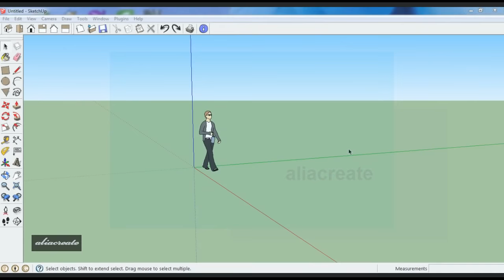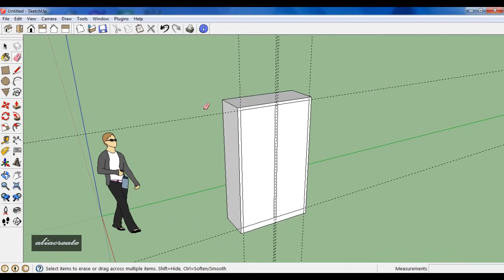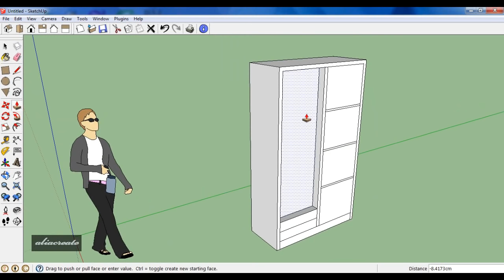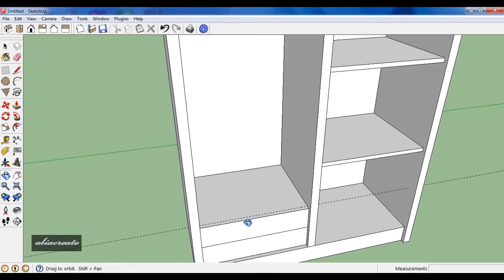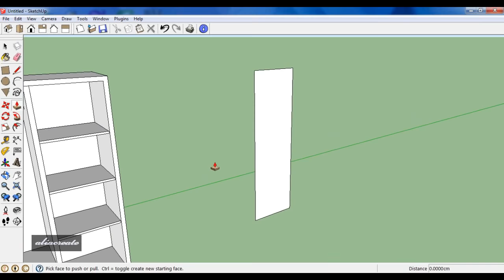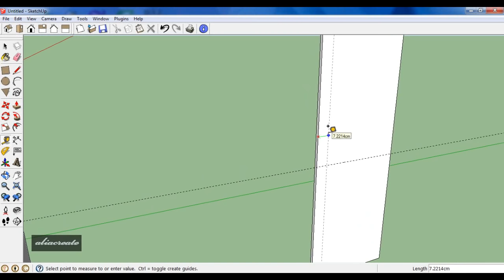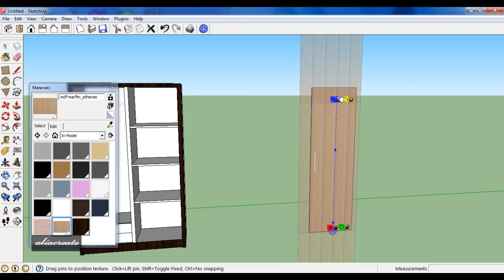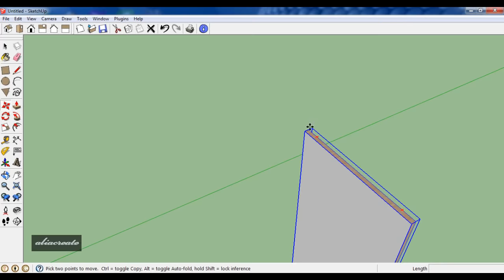Sketchup make a Cabinet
Sketchup tutorial membuat lemari